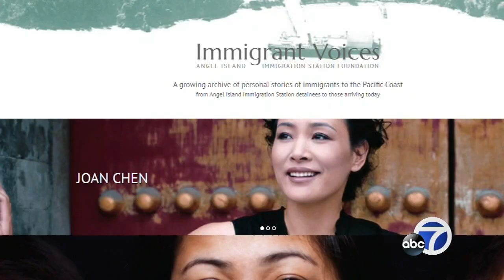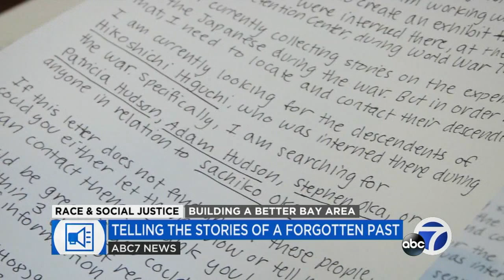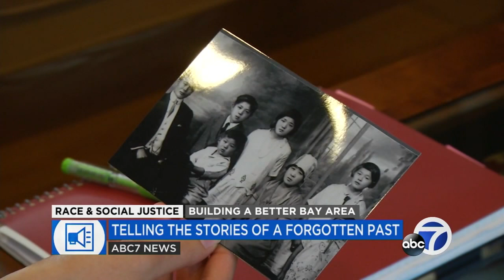Girl Scout tells personal stories of Japanese internment during WWII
A San Jose Girl Scout trying to earn her gold star is on a quest to tell the stories of Japanese incarcerated during WWII and to educate other about this forgotten past of American history.